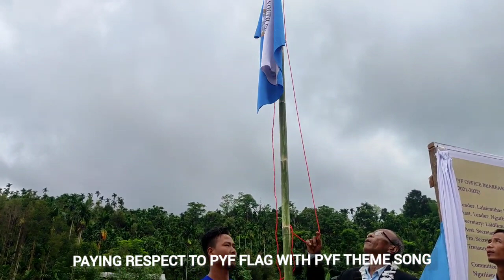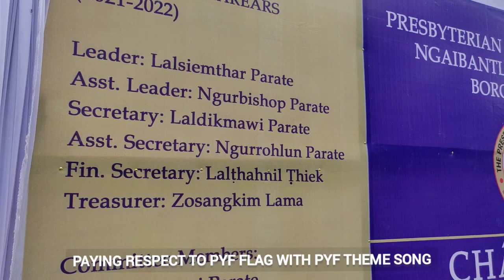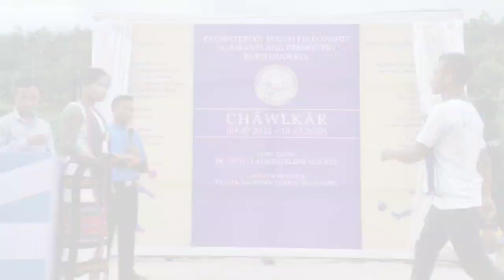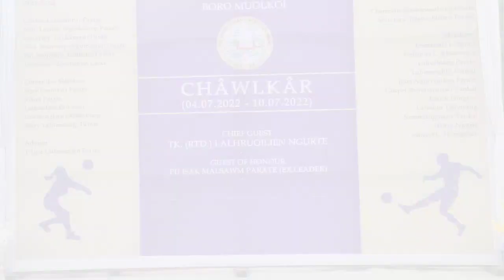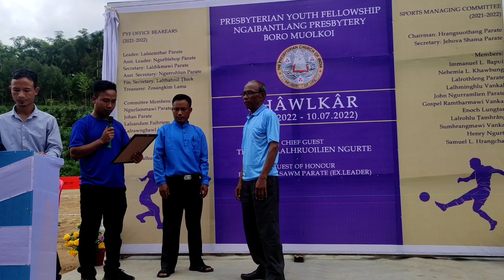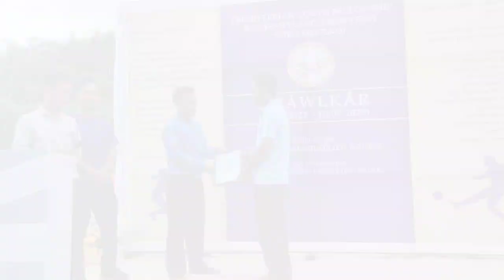PYF CHAWLKAR OPENING CEREMONY | PYF Boro Muolkoi | Presbyterian Church Of India